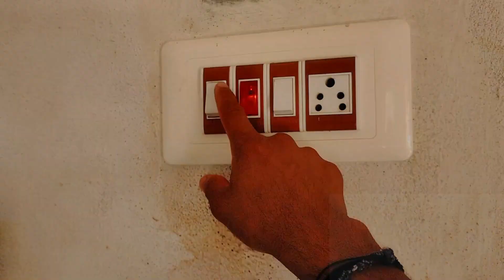How to make connection of home electrical board | Connection of 2 Switches + 1 Socket +1 Indicators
⚫ Follow us🔻

⚠️ WARNING...❗